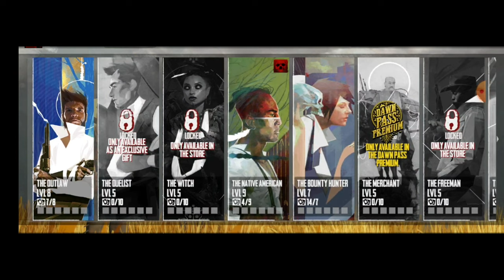(part2):We went to the wild west....